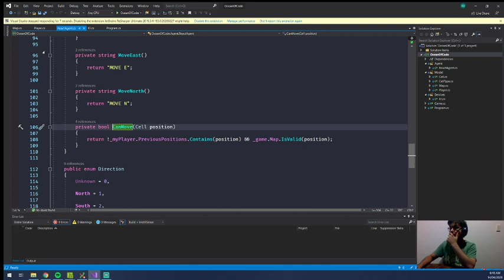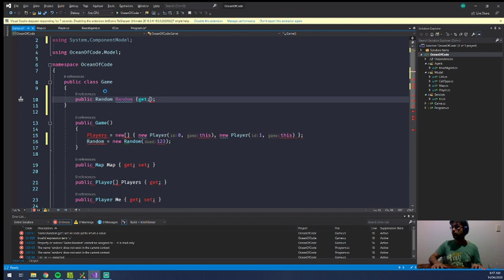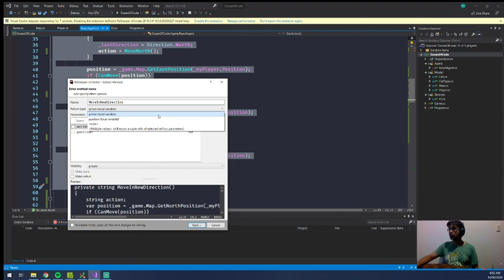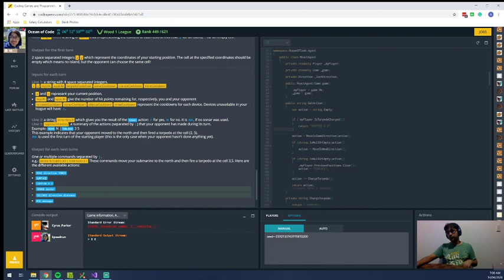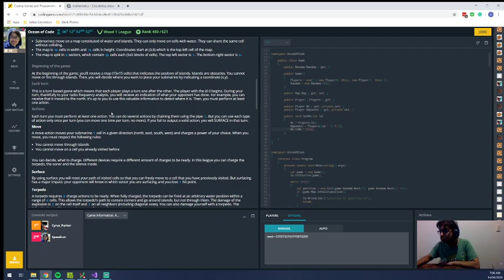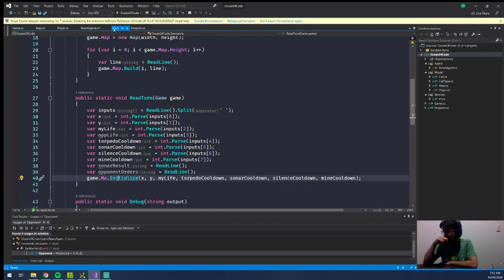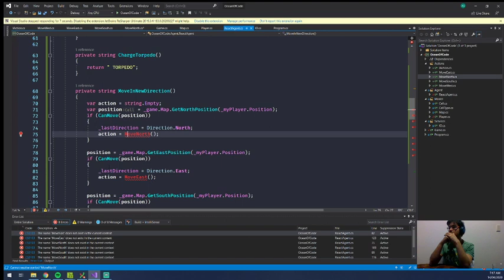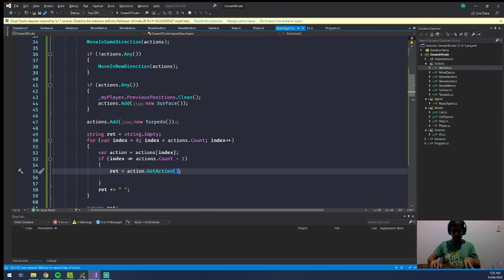Ocean of Code Wood 1 Part 4